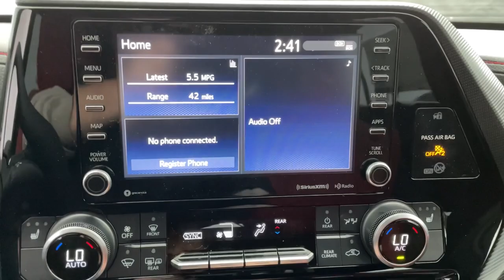2021 Toyota Highlander Tulsa, Broken Arrow, Owasso, Bixby, Joplin, OK 86150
Blizzard Pearl New 2021 Toyota Highlander available in Tulsa, Oklahoma at Jim Norton Toyota. Servicing the the Broken Arrow, Owasso, Bixby, Joplin, OK area.

Blizzard Pearl 2021 Toyota Highlander XSE FWD 8-Speed Automatic 3.5L V6 DOHCbrbr21/29 City/Highway MPGbrbrbrProudly serving the Tulsa Broken Arrow Bixby Owasso Oklahoma City and beyond! All used cars have been through a multi-point inspection by an ASE Certified Mechanic oil and filter changed. All items identified by inspection repaired as deemed necessary. Each vehicle is fully detailed and ready for immediate delivery. it comes to Auto Financing every consumer is looking for two things: * Affordable car loan rates * Flexible auto loan terms With Toyota Financial Services you get both and more! We offer competitive Auto Finance rates on new and used Toyota vehicles as well as Toyota Certified Pre-Owned Vehicles. In addition take a look at other used car brands that we have on our lot at reduced pricing.brbrIf youre looking for your next new or used car truck or SUV we have something for every taste and every need. Looking for navigation sunroof leather with heated and cooled seats maybe blind spot monitor or backup camera we have cars that have the features and options for you! If you are asking yourself what is my trade worth we can help you answer that! We have a full parts department that supplies our certified technicians we will help with all of your service needs! Call us or visit us anytime Where T-town gets Toyota. Dealer Installed options if any include: Price includes:$1500 - TMS Customer Cash - Gulf. Exp. 03/31/2021